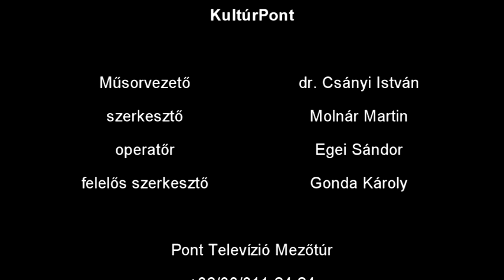A túri foltvarrás múltja és jelene - 2017.10.06.